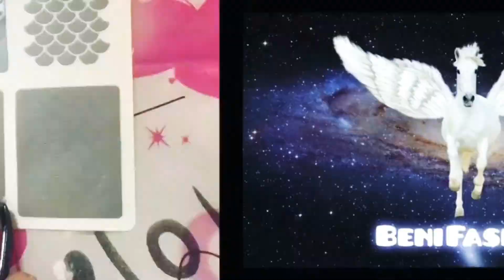Nails Art: Mermaid Scales (Summer Manicure Idea)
I like to use the Über Chic with the templates because you don't have to wait for the nail to dry before using it.Sometimes the enamel seems dry but when you put the template and take it off you take a little of the enamel that was underneath but with Über chic it’s more comfortable for me.🌊
✨Advice to use it✨, once you place the template and the design has traced, wait a few minutes for it to dry and you can put on the top coat on it, then you make sure that when you put on the top coat the design is perfect and that it does not get blurred. It is important to put a top coat on it so that you can take it off and put the desing on the nail as if it were a sticker,but before this step, remember that the color will be dry, so before taking off the design, put top coat on the nail that you are going to put the design, so that it adheres well. Place it carefully, make sure you have no bubbles left and to make it look even better, again top coat on it for last. ✨
Mermaid Scales Temples and Über Chic by WhatsUpNails